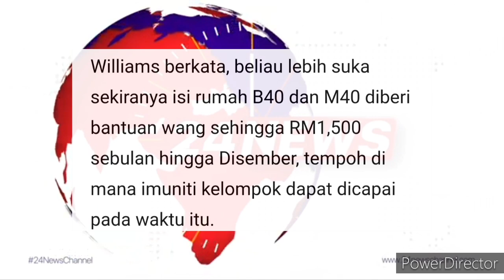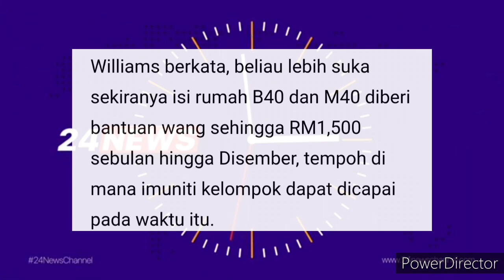PAKEJ BANTUAN TERLALU KECIL // KENAPA TIDAK TAMBAH LAGI ??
SUMBER BERITA

INFO RAKYAT

PAKEJ BANTUAN DIUMUM PM TERLALU KECIL, KOMEN PAKAR EKONOMI